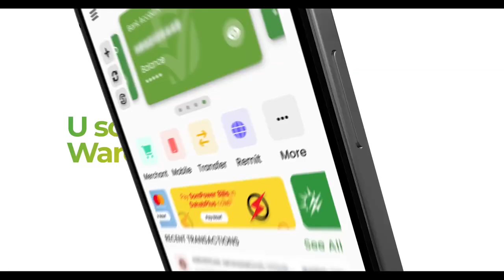WARBIXIN Iskaashi Cusub: Masar oo ciidamo usoo direysa Soomaaliya si ay u xoojiso amniga iyo midnima